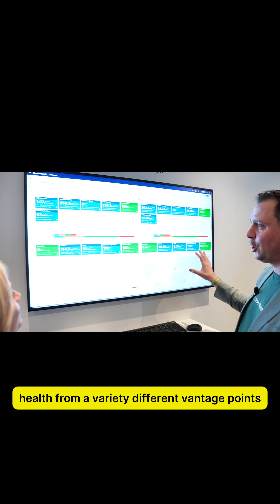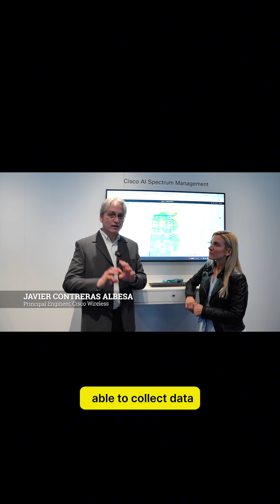Diana Blass Visits the Hidden Network at MWC 2025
@DianaBlassOn-Air visits the Cisco Network Operations Center